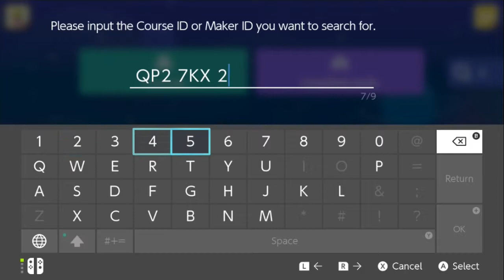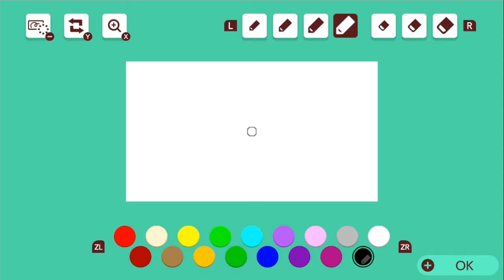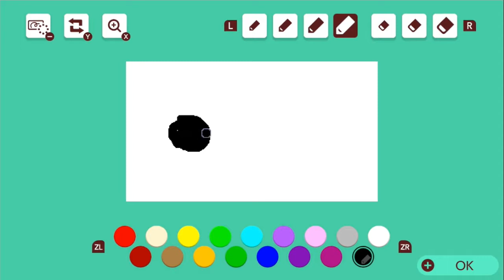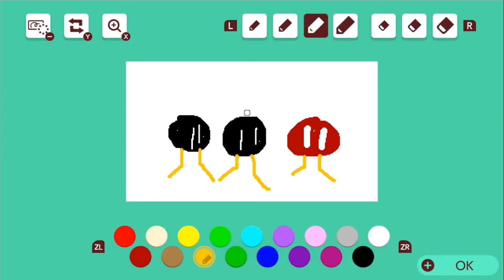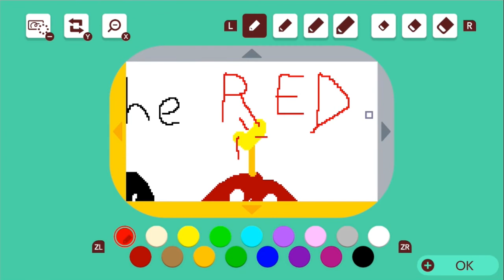BOMBS - Super Mario Maker 2 (Part 18)